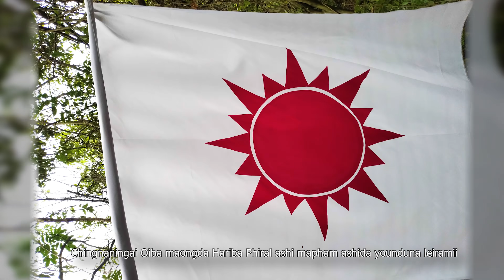Kongba Maru Laipham gi warol